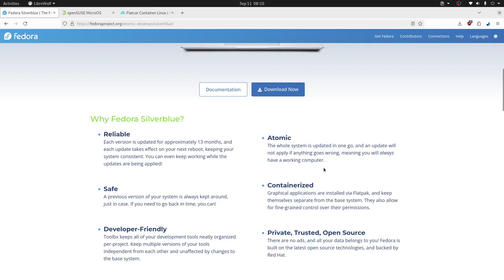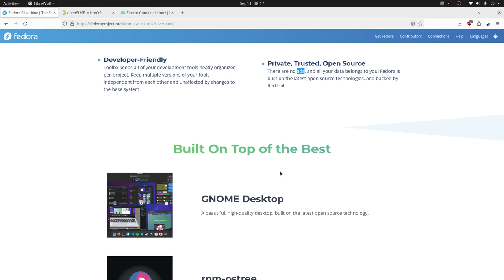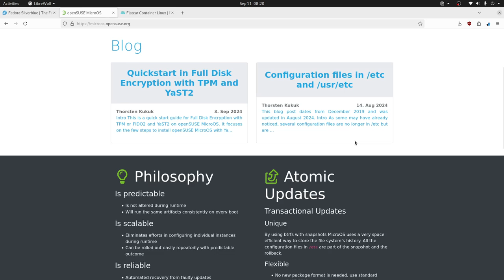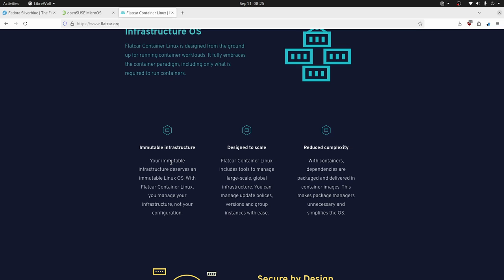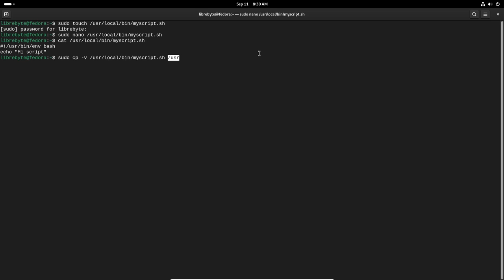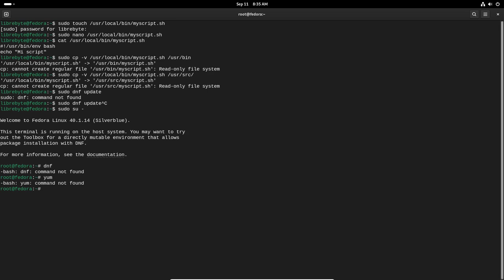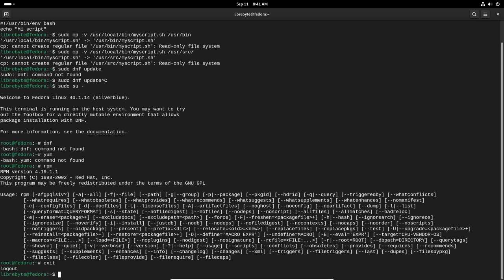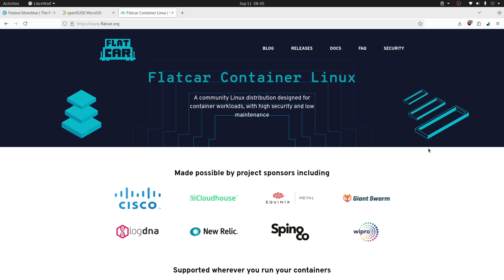3 Distros inmutables 🚀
En este video, nos sumergimos en el mundo de las distribuciones inmutables con Fedora Silverblue, OpenSUSE MicroOS y Flatcar. Descubre las ventajas de estas distros, cómo funcionan y cuál se adapta mejor a tus necesidades. ¡No te lo pierdas!

Temas abordados

🔄 Inmutabilidad: Las distros inmutables no cambian entre actualizaciones, pero sí reciben actualizaciones periódicas.
💻 Fedora Silverblue: Ideal para escritorios y trabajo de oficina, con un enfoque en la estabilidad y la seguridad.
⚙️ OpenSUSE MicroOS: Diseñada para servidores y contenedores, ofrece actualizaciones continuas y transacciones atómicas.
📦 Flatcar: Muy minimalista, orientada a cargas de trabajo contenerizadas y sin administrador de paquetes tradicional.
🔒 Seguridad: Las distros inmutables garantizan la protección de los directorios esenciales del sistema operativo.
🛠️ Uso de Contenedores: Estas distribuciones utilizan tecnologías como Flatpak para gestionar aplicaciones.
🌐 Aplicaciones Ideales: Son recomendadas para sistemas embebidos, automatización y entornos críticos como la medicina y la aviación.

Dale a la campanita para no perderte nuestras próximas exploraciones en el mundo de GNU/Linux y de tecnologías libres.

📣 ¡Déjanos tus comentarios! ¿Cuál de estas distribuciones inmutables te parece más interesante? ¿Tienes alguna experiencia con ellas? ¡Queremos saber tu opinión!